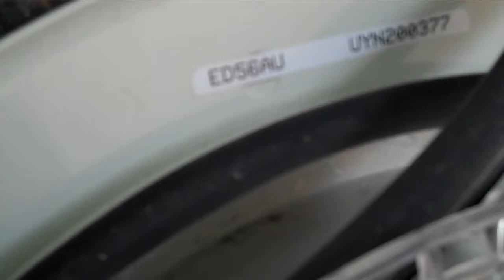ed56au clothes dryer front door repair part 1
front door on my clothes dryer has started to crack and i finally decided to do something about it. product used to fix it is called "rapidfix"

i usually fix stuff with "jb weld" but wanted to try this rapidfix stuff and see how it goes

or from
in the usa as well. ship to Oz for just 99 cents

rapid fix availible in Oz at various hardware stores.